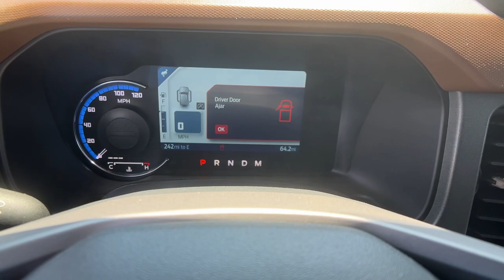2024 Ford Bronco Outer Banks Jasper, Canton, Woodstock, Alpharetta, Kennesaw GA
New 2024 Ford Bronco Outer Banks available at Shottenkirk Ford of Jasper located in 868 Hwy 515 S, Jasper, GA, 30143.
Stock#: F9367 - VIN#: 1FMDE8BH3RLA24384

Hop into the  2024  Ford Bronco. Here's a highly versatile Bronco that offers the best of contemporary comfort, connectivity, and driving manners, along with serious off-road chops. Its spacious, well-equipped cabin makes navigating any landscape a delight. The following are some of this vehicles highlighted options: Heated Steering Wheel
, Apple Carplay®/Android Auto®, 360 Degree View Car Camera, Wireless Charging Station, Navigation System, Keyless Entry, Back-Up Camera, Power Passenger Seat, Heated Mirrors, Adaptive Cruise Control. Go big and bold in this trail-hungry Bronco. Come in for a test drive. Our team will make it the best part of your day.